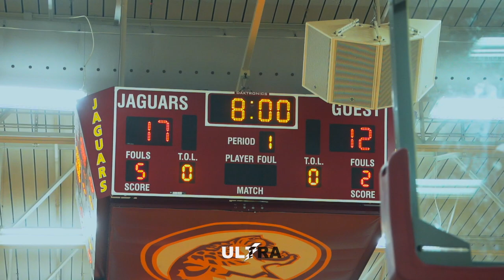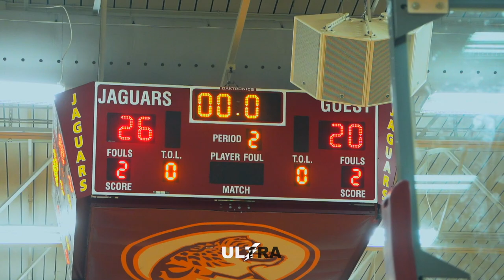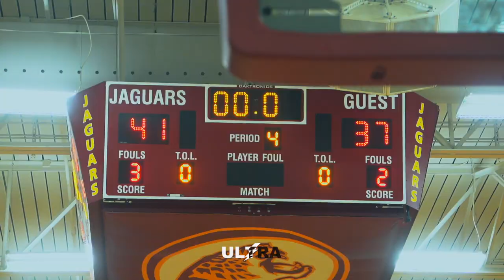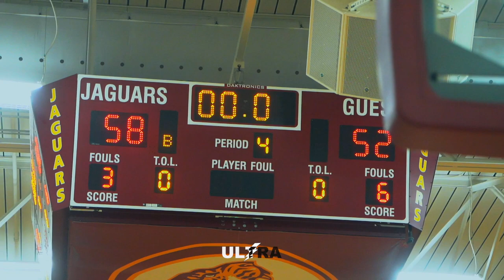STEPHON CASTLE VS AIRIOUS "ACE" BAILEY GOT HEATED!! | NEWTON VS MCEACHERN FULL GAME HIGHLIGHTS